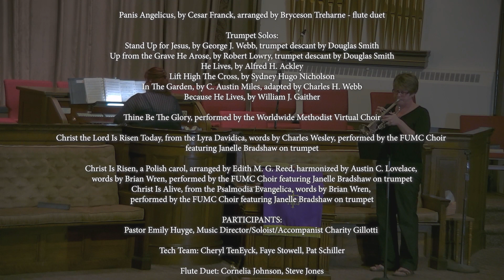April 4, 2021 | Geneva First United Methodist Church | Easter Service